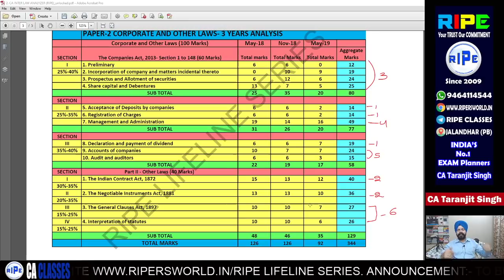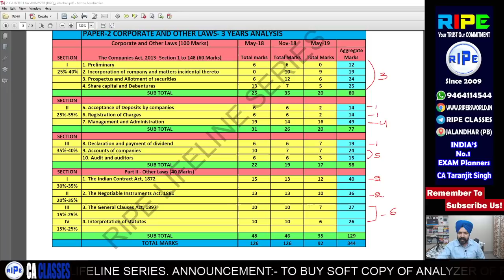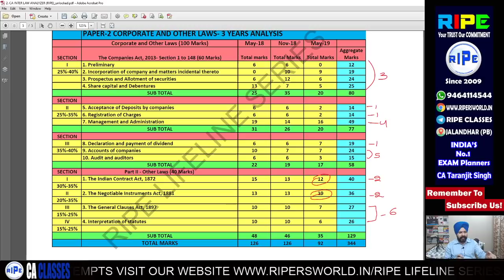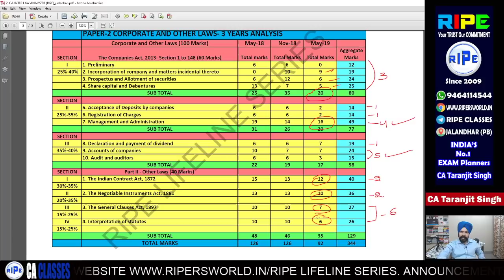Very Simple Law Planning For CA Intermediate || CHAPTER WISE TARGET || CA Taranjit Singh RIPE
CA INTERMEDIATE LAW PAPER FULL PLANNING IN A VERY SIMPLE MANNER!!
JUST WATCH AND GET PROPER TARGET CHAPTER WISE!! BE RELAXED!
GOOD LUCK!!

For SMART PLANNING (PRO LEVEL CONSULTANCY) details, visit at our